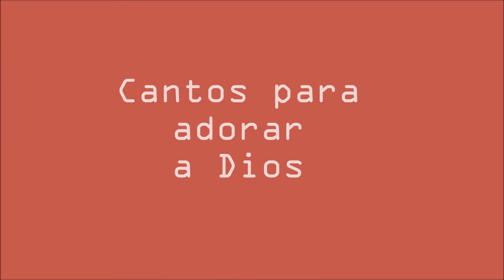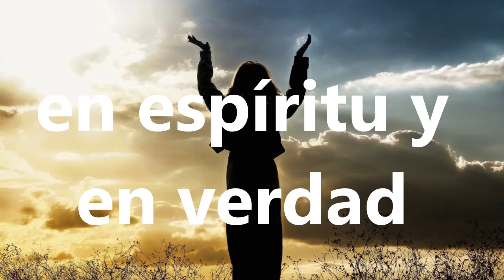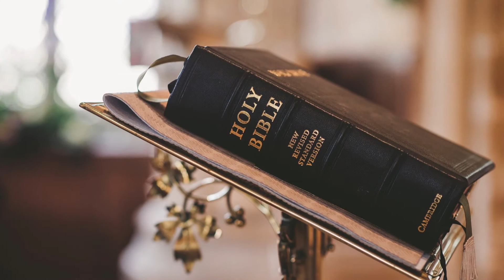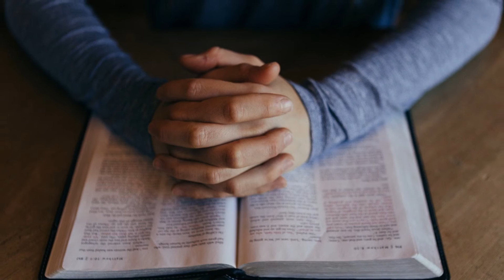MOMENTOS DE ADORACIÓN - Henry Rodas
Interprete 1era. y 2da. voz: Henry Rodas
Arreglos: Internacional Mariachi Cristiano Eden
Producción: @ZabdielMusic STUDIOS